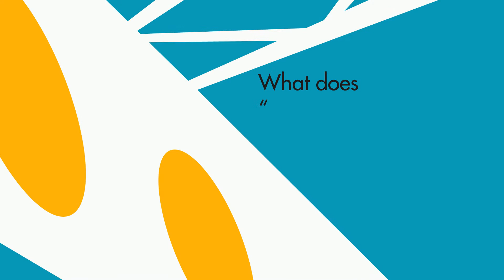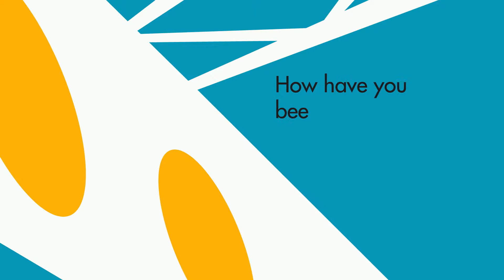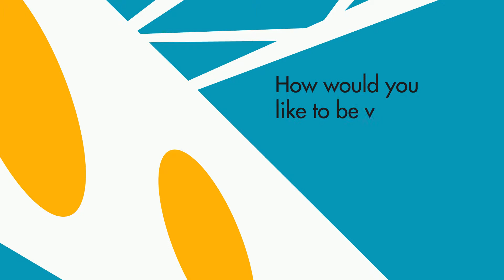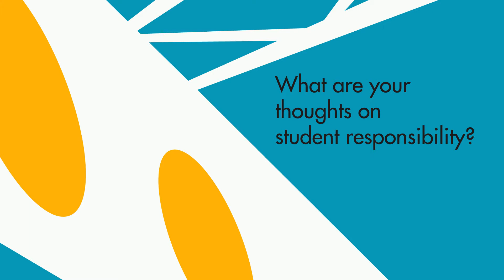LWTech Validation In Teaching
What Validation in Teaching means to the students at LWTech.